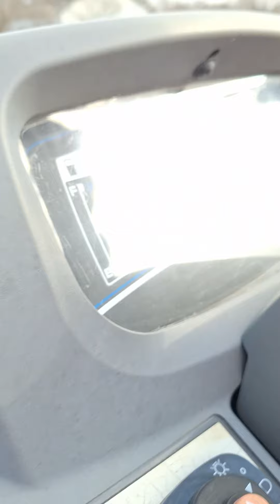Massey Ferguson 2706E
This Auction is online and ends January 14th 2023